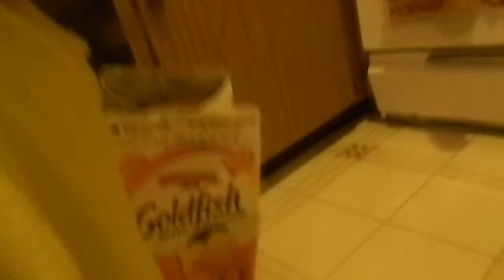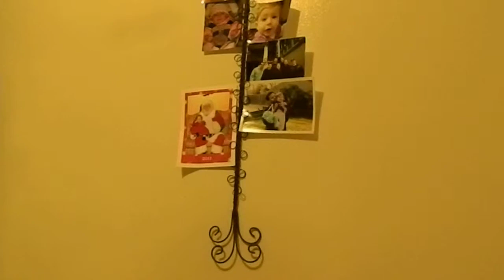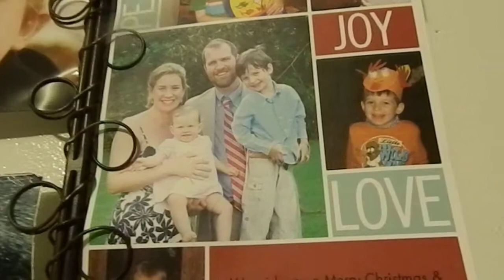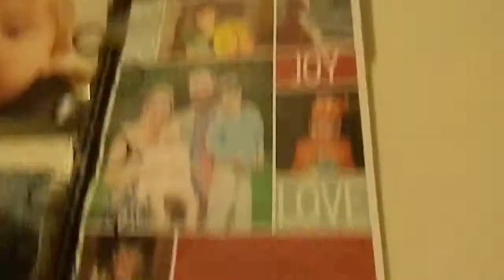Hailey b4 bed making messes- Summer 2012 Dad's house- - somewhat boring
who's robbie?